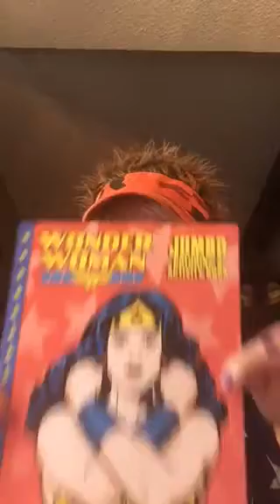Dollar Tree haul ya’ll